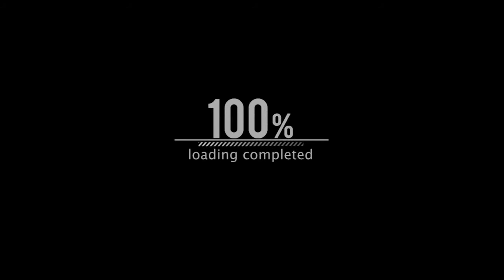Introducing Plane-cast | Casting The Game #1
OPEN/ABRIR

-PlaneAtmosphere :3